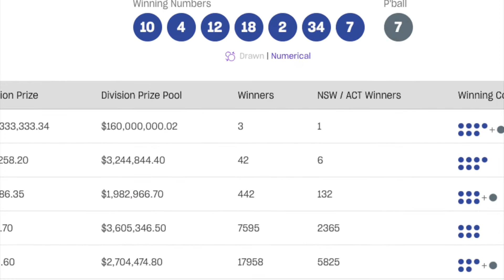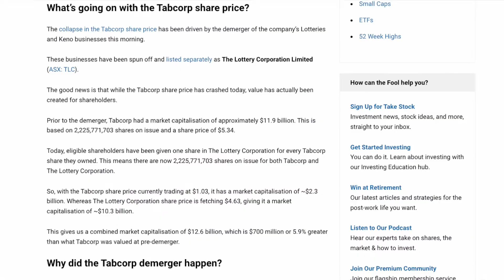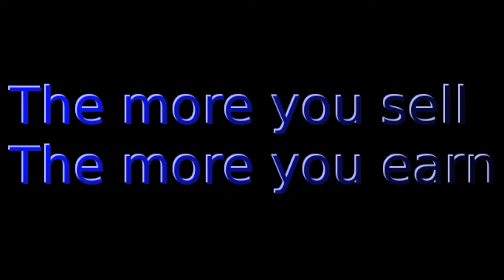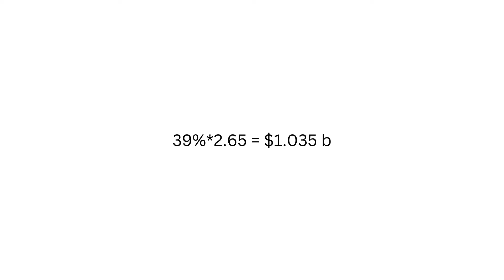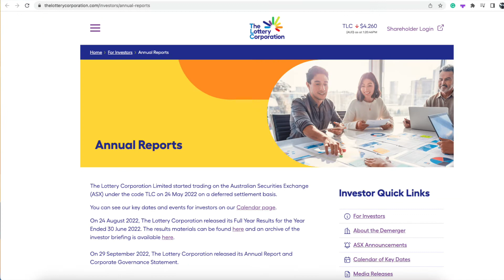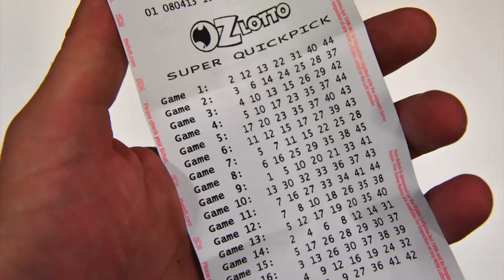The truth behind the $160 million Powerball prize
On October 27th, the result of the biggest prize lottery was shown. So in this video, let me tell you about the truth behind the $160 million Powerball prize.

Chatswood Maths